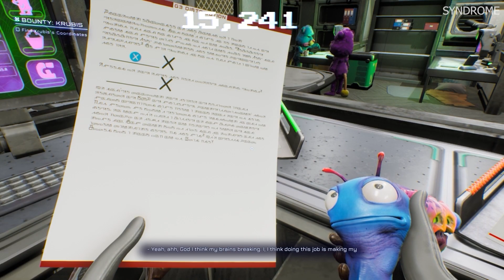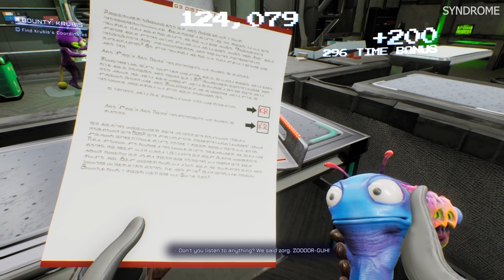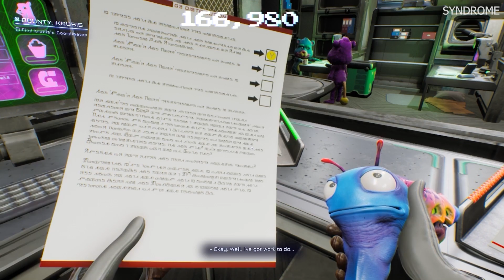Day in the life of an Office Worker !!!😞😞😞Bureaucracy Simulator 19xx😐😐 High on life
Day in the life of an Employee !!!😞😞😞
Boring Paper Work !

Bureaucracy Simulator 19xx😐😐

GAME DESCRIPTION

High on Life is a comedic first-person shooter game, with action-adventure and metroidvania elements, taking place in a science fiction world, which features talking guns. It was created by Justin Roiland and developed and published by Squanch Games.